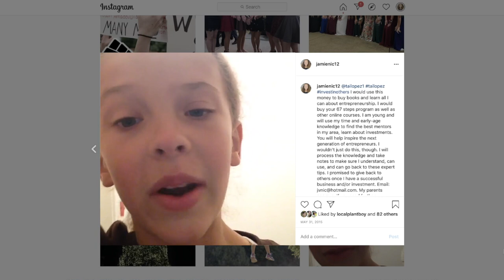What Led Me to Babson | 2021 Supplemental (ACCEPTED)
"Share with us the moments or experiences that have led you to apply to Babson College."

Shout out to Babson for giving us the option to film a one-minute video instead of a 500-word supplemental essay. Yet another reason why I love the school!